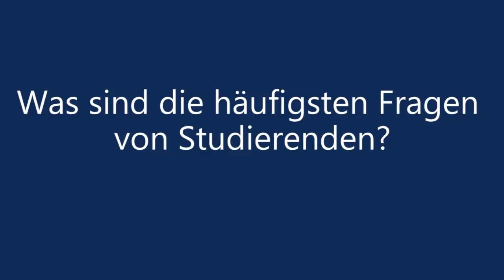Infovideo Auslandssemester I